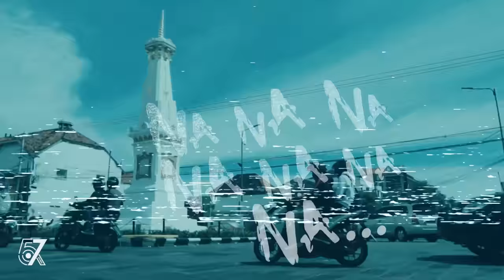Sheila on 7 - Film Favorit [Official Lyric Video]